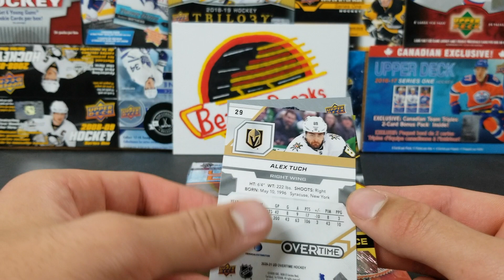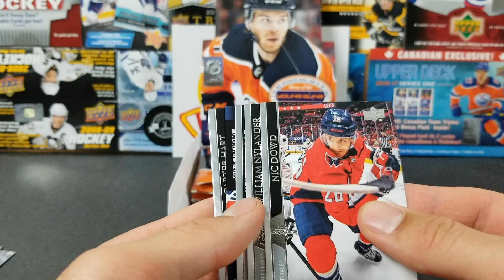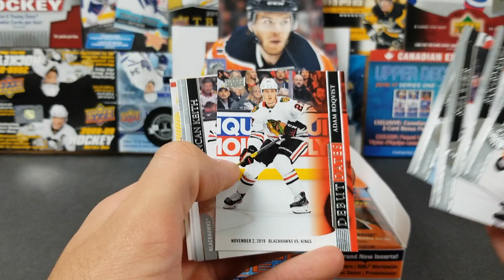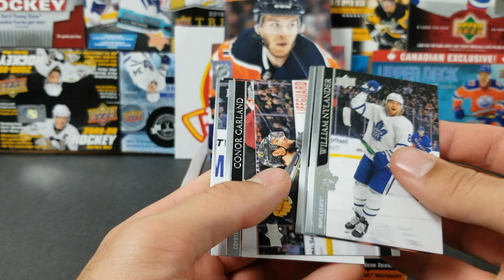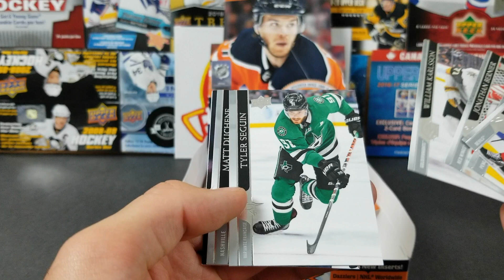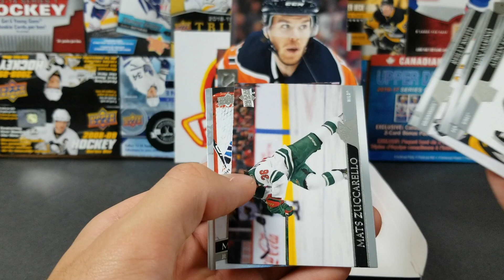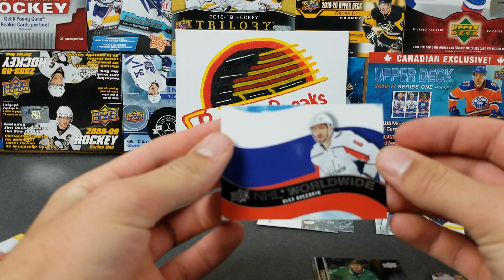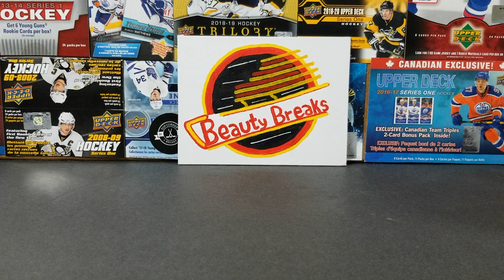What are we supposed to do with this...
Ethan and Seth run into a... interesting situation with our 4th hobby box of 20/21 series 1.